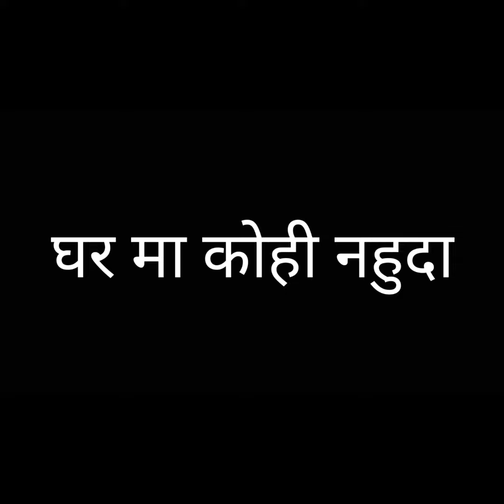GHARMA KOHI NAHUDA॥Sagar Pandey॥Nepali Vines॥